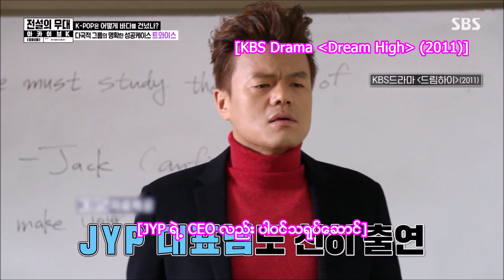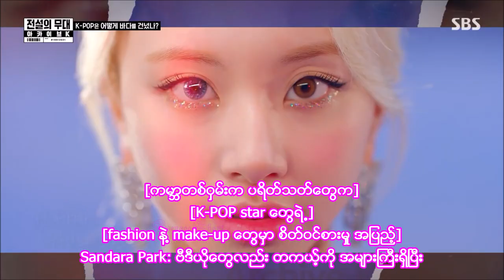TWICE Legendary Stage Archive K myanmar sub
Do not take my subs or repost my video. Thank you!